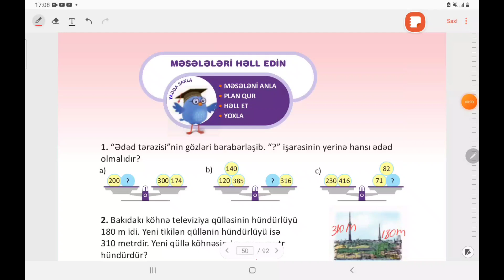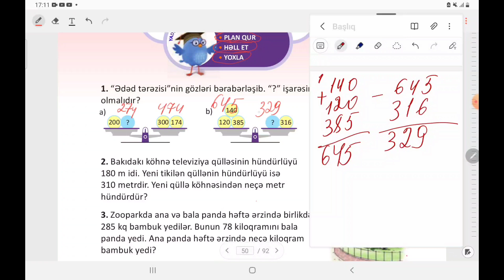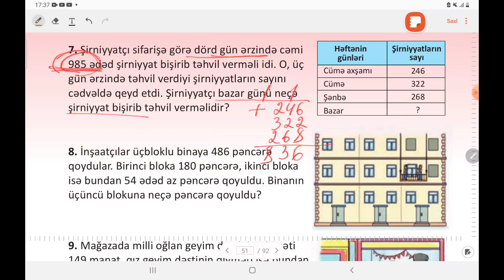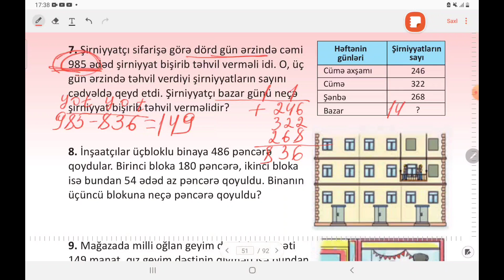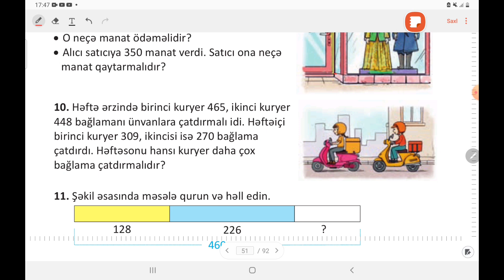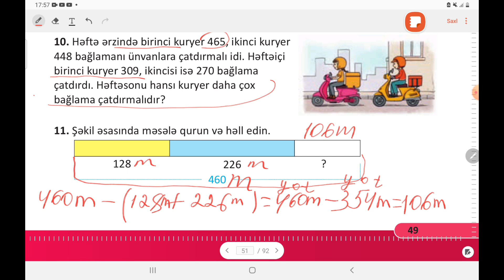3-cü sinif riyaziyyat (yeni) səh 48-49/ Afət Məmmədəliyeva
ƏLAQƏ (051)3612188